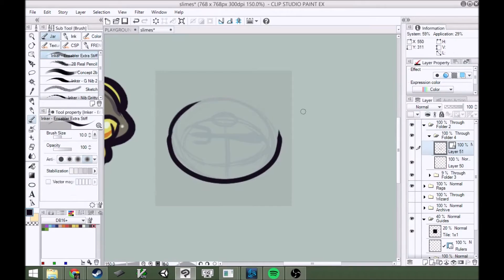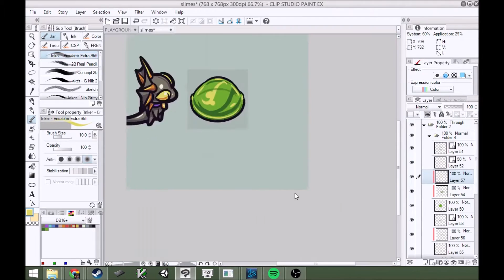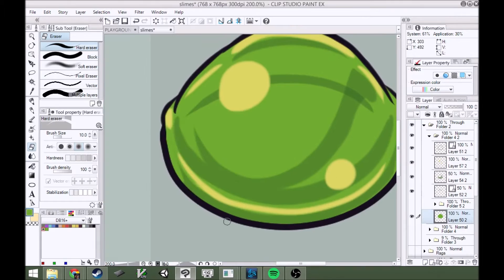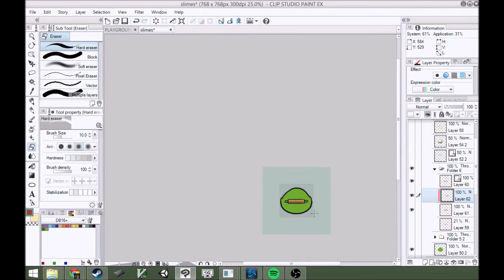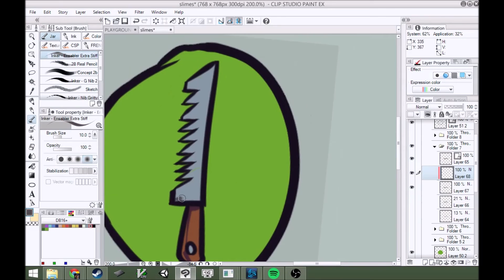Timelapse Tuesday: Slimes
Matt draws some slimes for A Wizard's Lizard 2.